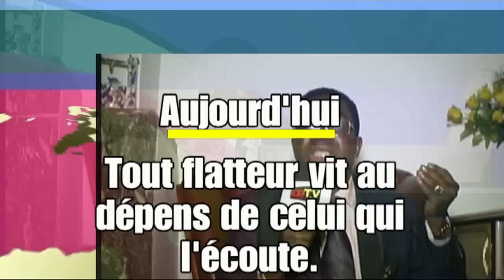SOSOLA SOSOLA: TOUT FLATTEUR VIT AUX DÉPENDS DE CELUI QUI L'ECOUTE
Chers compatriote rappelez-vous du fable de Jean de la FONTAINE  « Le corbeau et le renard» :Tout  flatteur vit aux dépens de celui qui l'écoute. Ne vous laissez plus flatter par l'occupant soyez vigilants. Voilà ce que le docteur EPAPHRAS nous enseigne aujourd'hui, noter aussi que le voleur ne vient que pour voler et égorgé..